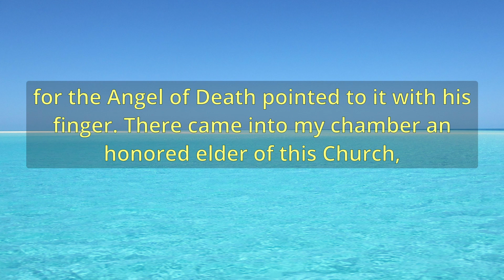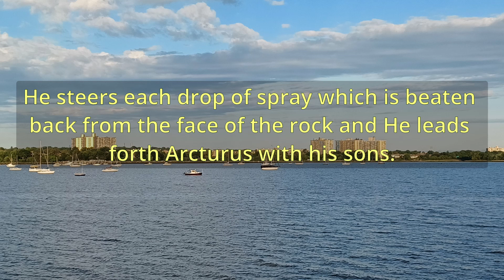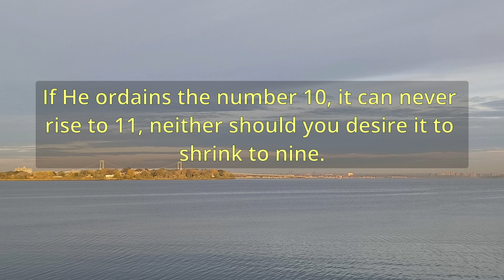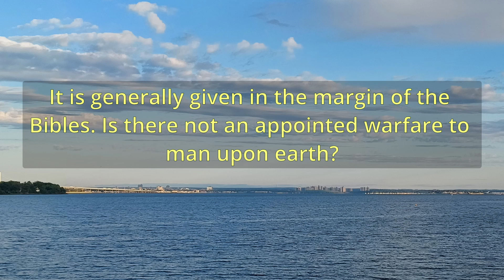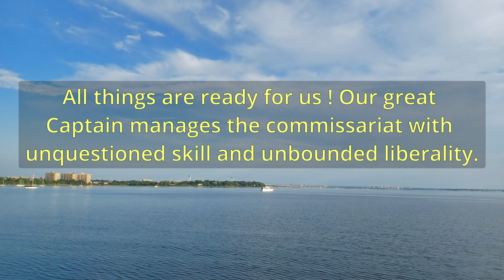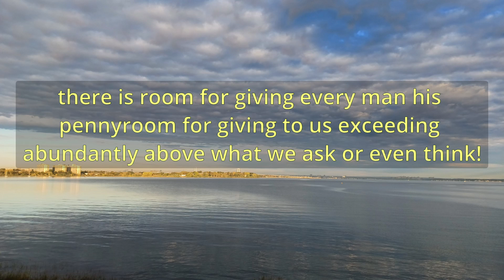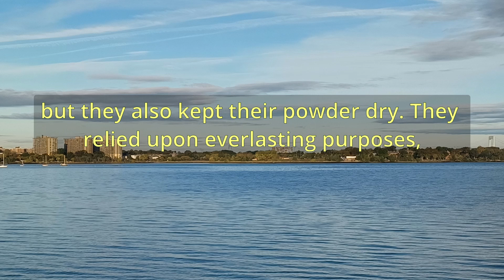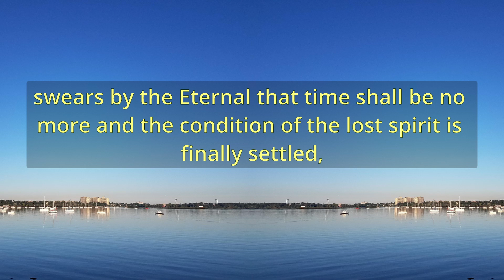"The Hand Of God In The History Of A Man" (A11258) - Charles Spurgeon Sermons